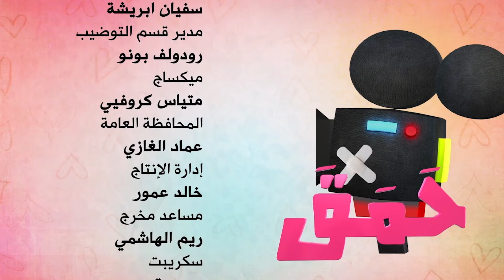Hamaka Caisse Marjane